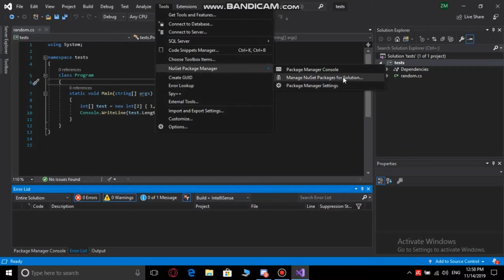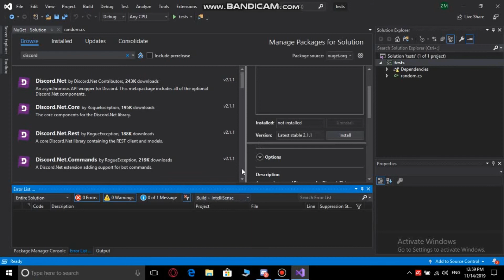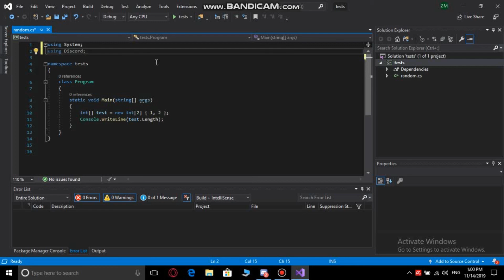how to install Discord in visual studio c#